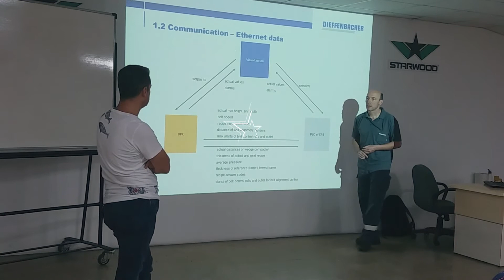Starwood Akademi Pres Kontrol Sistem Eğitimi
Bizde eğitim hiç bitmez! Geçtiğimiz günlerde çözüm ortağımız Dieffenbacher firması yetkililerinden Thomas Klaiber ve proje danışmanı Nuri Önlü tarafından pres kontrol sistemi eğitimi gerçekleştirildi.